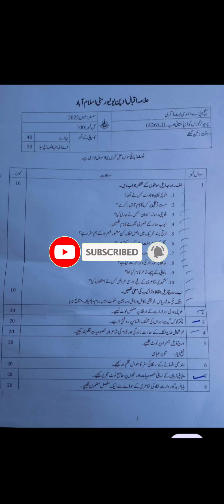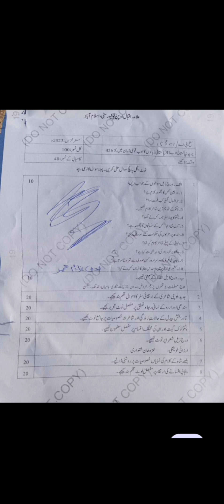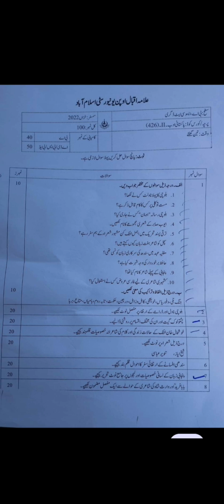Aiou code 426 past papers and guess paper code 426 pakistani adab part one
Aiou code 426 past papers and guess paper code 426 pakistani adab part one aiou class B.A A.D.A code 426 course pakistani adab part one old papers and paper pattern

426 code 5 years past papers link